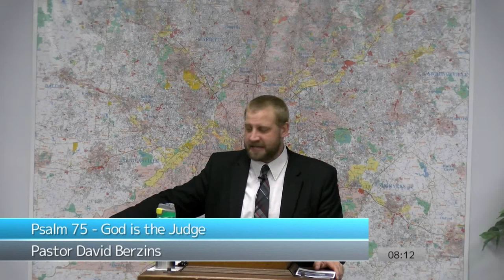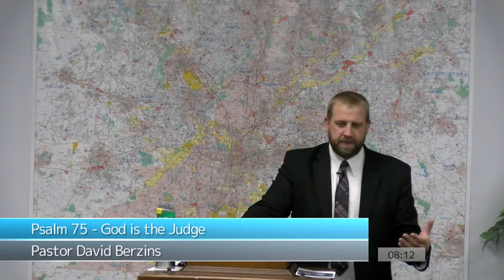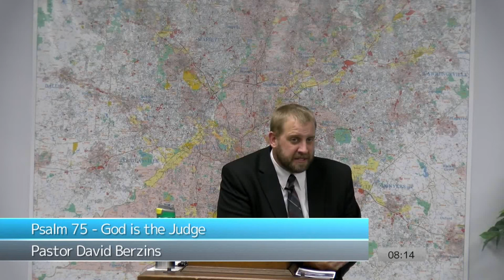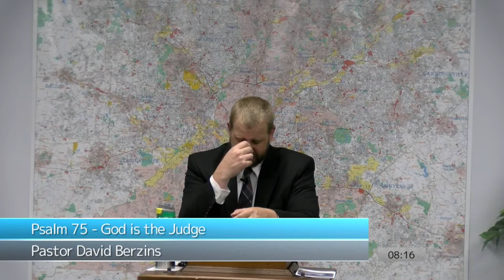Psalm 75 - God is the Judge